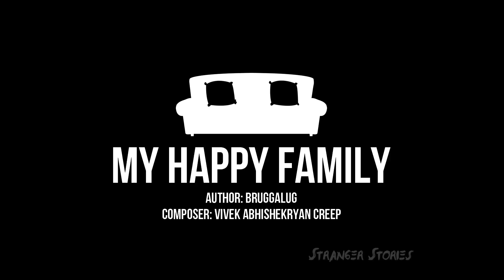Ex Wife Horror Story Animated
I hope you enjoy today's animation, story & narration. This story has a twist that not many can see coming!